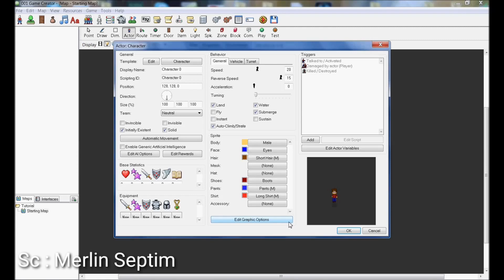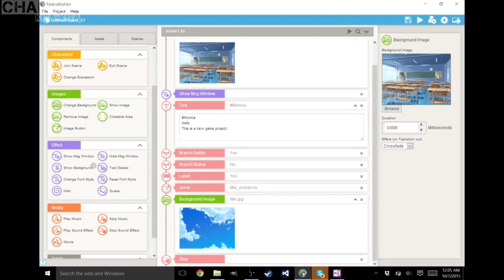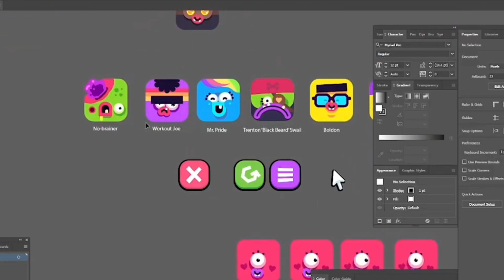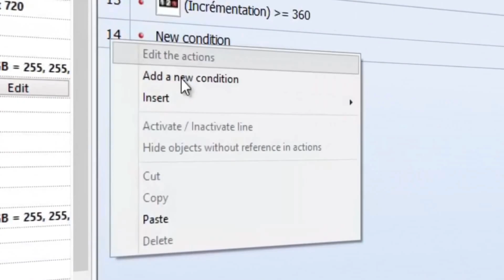cara membuat game android di pc - dengan 4 aplikasi pembuat game terbaik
title : cara membuat game android di pc dan cara membuat game android di laptop

ok pada video kali ini saya akan memberikan sebuah info cara membuat game aplikasi android
dimana pada vidio kita kali ini menggunakan sebuah apk pembuat game android yang dikhususkan untuk pengguna pc
jadi untuk cara membuat aplikasi game online di android masih belum saya ketahui untuk aplikasi cara membuat game android tanpa coding

cara membuat game di laptop untuk android ini berguna bagi kalian yang punya keinginan untuk mencari
cara membuat aplikasi game android di pc dengan cara yang cukup mudah

dan untuk tutorial cara membuat game sendiri di android tanpa coding kamu bisa mencarinya di youtube banyak
sekali cara membuat game android dan menghasilkan uang

untuk link download aplikasi pembuat game android